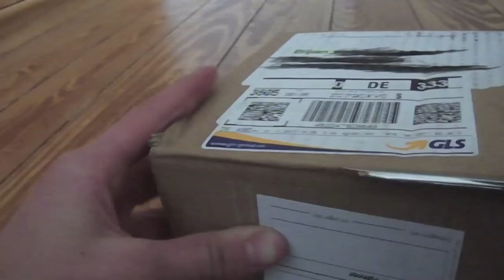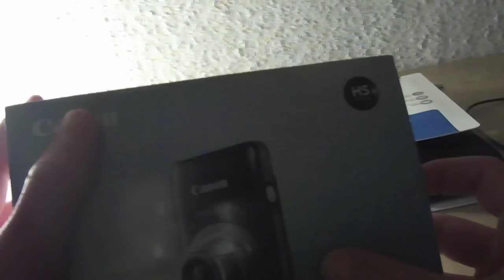Unboxing #4 Canon IXUS 117 HS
Hey Leute!
Ich habe mir heute eine neue Kamera zugelegt! Ich bin wirklich sehr froh darüber und habe diese schon bei meinem Bruder ausgetestet. Sie macht wirklich klasse Bilder und Videos in tollen Farben! Außerdem ist diese gerade stark reduziert! Außerdem gibt es noch viel Zubehör umsonst dazu!

Name: Canon IXUS 117 HS